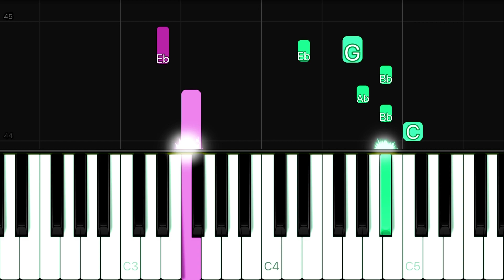LMFAO ft. Lauren Bennett, GoonRock - Party Rock Anthem | EASY Piano Tutorial